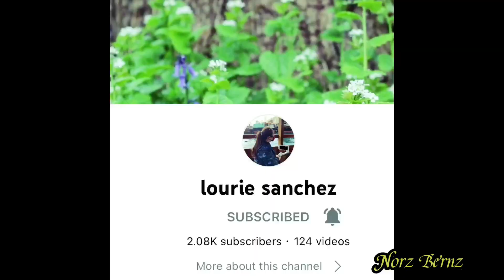SUICIDE CLIFF | KOWLOON PEAK | FEI NGO SHAN | PART1| HIKING VLOG | Norz Bernz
As scarry as it sounds, hiking up to the viral insagram spot - Suicide Cliff, could be the one of the most challenging thing to accomplish in Hongkong. But the panoramic view of the kowloon Peninsula up the hill deserves every single drop of your sweat and the dirt on your hands.

More information please check to my vlog part 2 of this video..